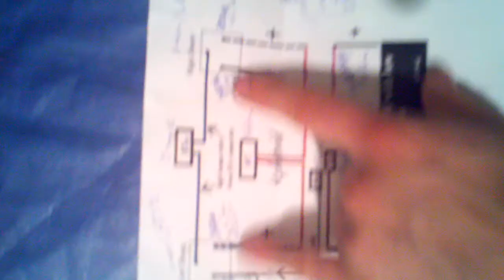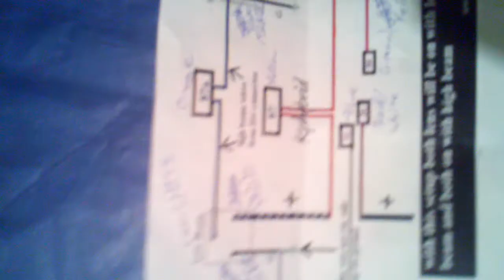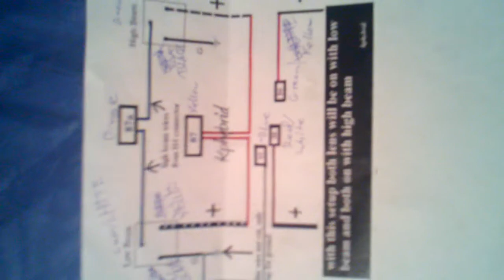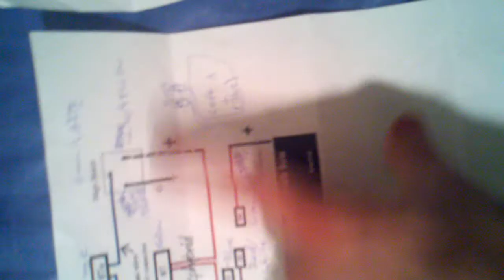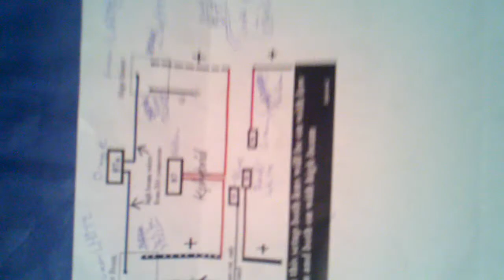Explaining the KPHybrid dual headlight mod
Basics of how this mod works and some tips for the problems I ran into.